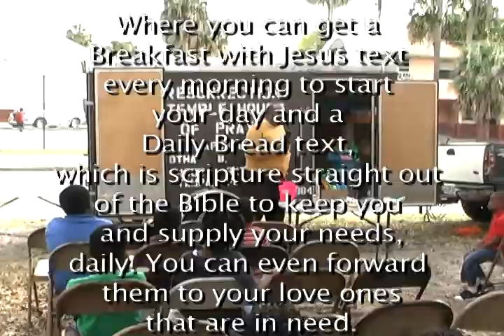10/20/13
Resurrection Temple House of Prayer
Apostle Otha B. Lockett - Pastor / Founder

Hours of Service

Sunday - Church School 9:45am - Morning Service 11am